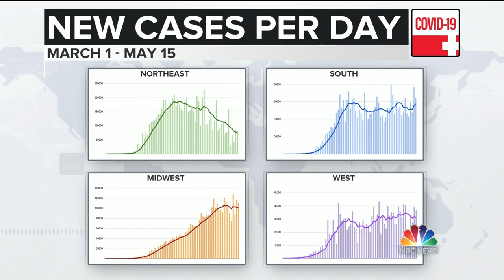Full Inglesby: Total Deaths Depend 'On What People Decide To Do, Their Own Actions' | Meet The Press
In an exclusive interview with Meet the Press, Dr. Tom Inglesby, Director, Center for Health Security of the Johns Hopkins Bloomberg School of Public Health, talks about the variation in COVID-19 infection rates across the country.» Subscribe to NBC News